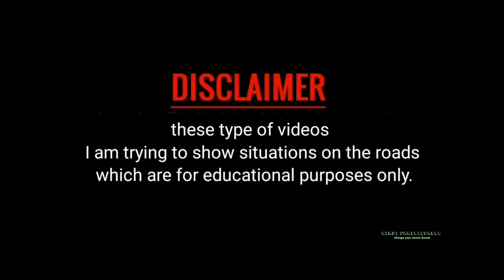Total Dhamaal Idiots On Road - bike accidents -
‎@HINDI UNBELIEVABLE

On this channel you will find a large selection of idiots drivers on the road videos on various topics of truck car bike etc. 'total dhamaal idiots' at work. funny accidents try not to laugh and many other collections. All pleasant viewing! Recent compilations.

Take this video as a learning tool and learn how to drive safely.